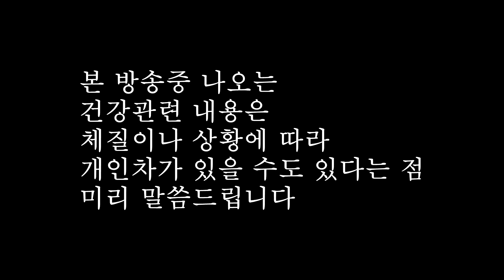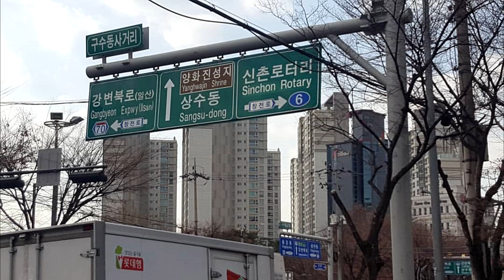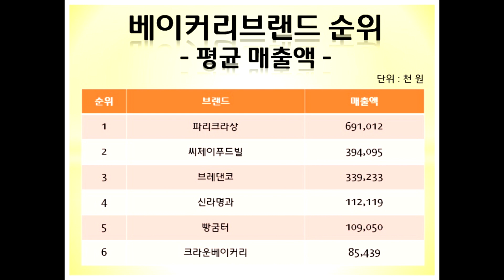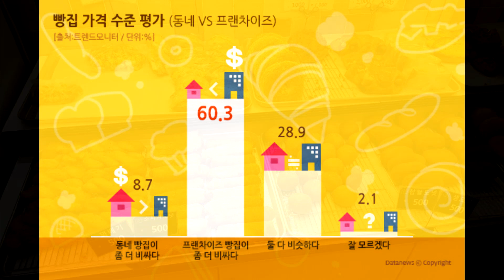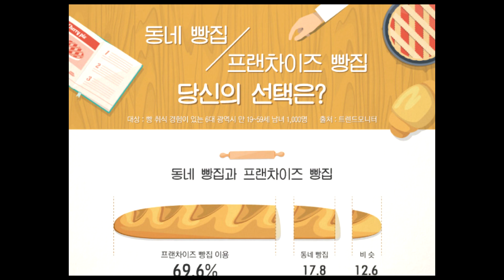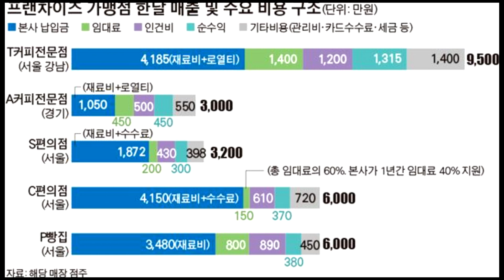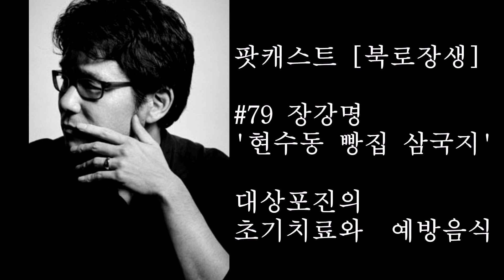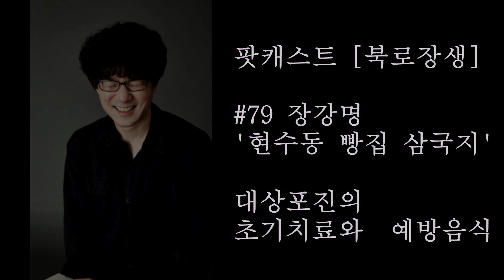[팟캐스트 북로장생] #79 장강명'현수동 빵집 삼국지' 대상포진 초기치료, 예방음식 Herpes Zoster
아나운서 김세원과 건강요정 유창길 박사님이 함께 하는
Literature & Health
Herpes Zoster
문학 작품 속 생로병사 이야기 [팟캐스트 북로장생]
의학박사